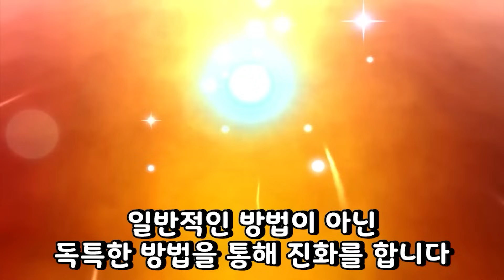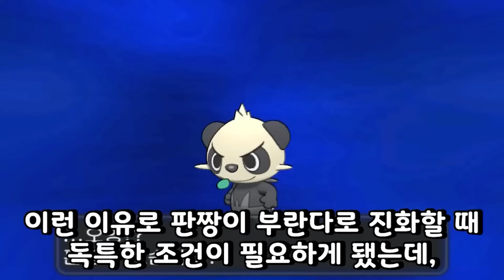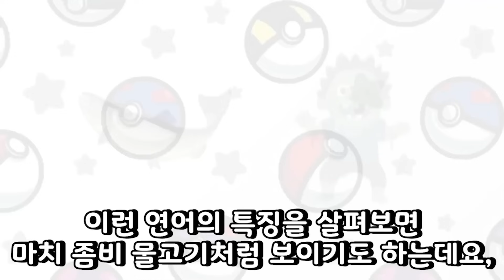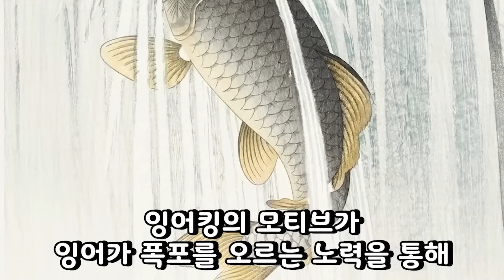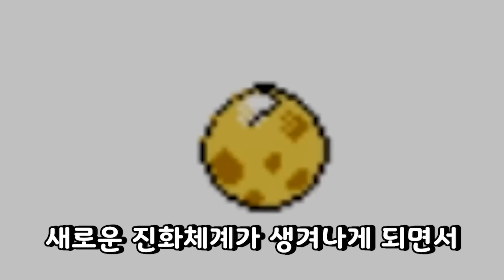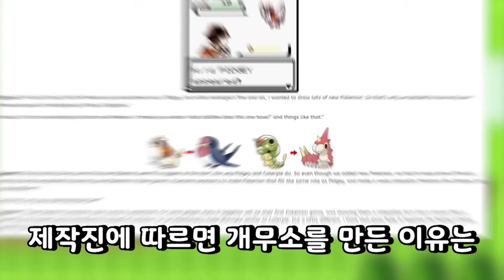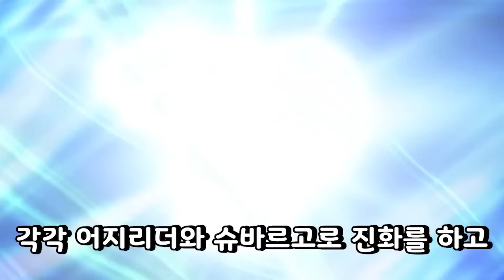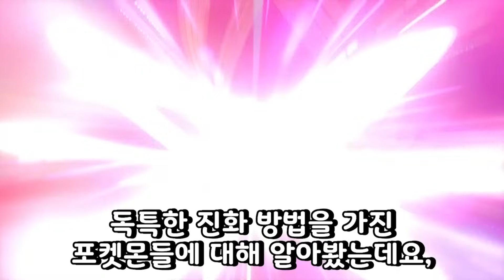역대 가장 독특하게 진화하는 포켓몬 TOP 20 (통합본) - [전자오랏맨]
0:00 인트로
0:40 20위
4:49 19위
6:53 18위
8:20 17위
10:05 16위
13:00 15위
15:52 14위
17:39 13위
19:05 12위
21:42 11위
23:33 10위
26:46 9위
28:53 8위
31:48 7위
33:54 6위
36:28 5위
39:11 4위
41:40 3위
44:35 2위
47:25 1위

이번 영상은 역대 가장 독특하게 진화하는 포켓몬 TOP 20 통합본입니다.